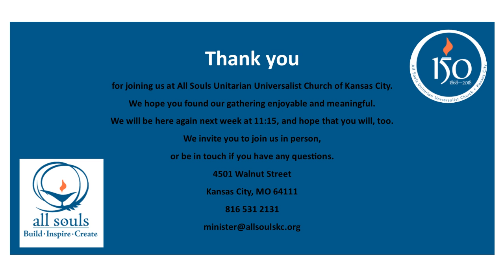"Suffer and Survive; The Voice of Octavia Butler" with Rev. Kendyl Gibbons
The first black woman to publish mainstream science fiction, Octavia Butler helped to initiate the movement known as Afrofuturism. Her work also gave energy to the concepts of emergent strategy, as she explored power and leadership outside the colonial models of western civilization. As we continue to resist the paradigm of domination, what can we learn from her visions of the future?
All Souls has a WorshipCast Streaming License.
Closed Captioning is available on videos about an hour after the Live Stream is complete.